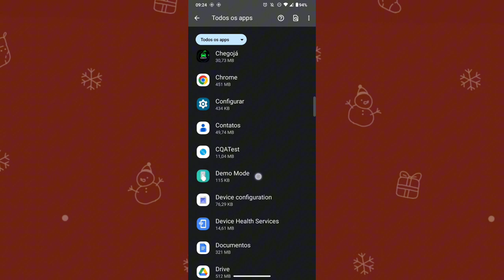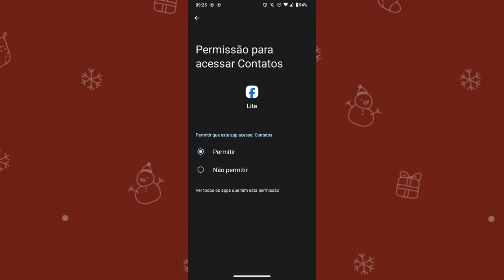COMO ATIVAR OS CONTATOS DO FACEBOOK LITE